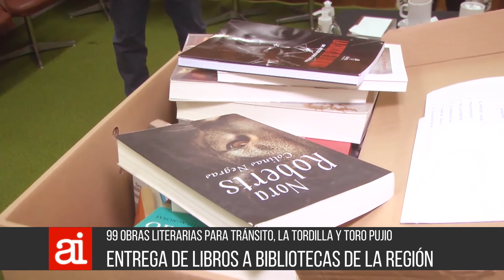Donación de libros a Tránsito, La Tordilla y Toro Pujio